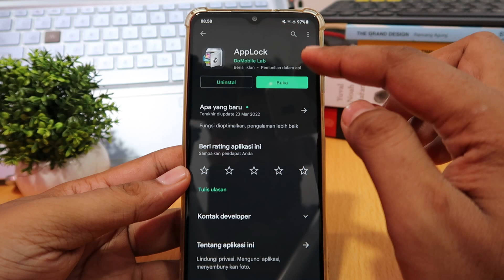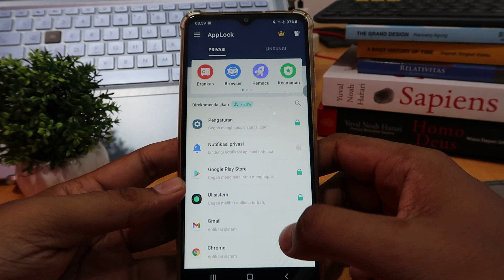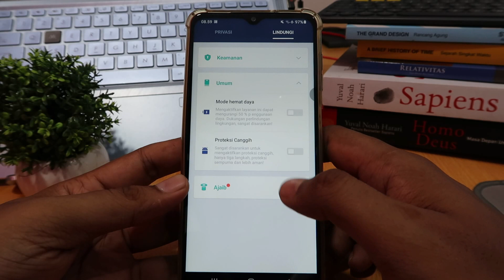Cara kunci aplikasi di samsung A04